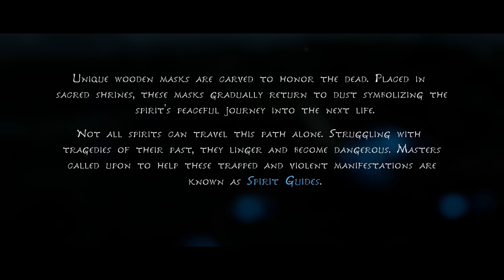Kena: Bridge of Spirits First 20 Minutes 4K Gameplay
Kena: Bridge of Spirits is a gorgeous-looking game especially in 4k. Here are the first 20 minutes on the PlayStation 5 which showcases Kena's staff in action, meeting adorable Rot creatures, and learn about the world. We explore the opening area, find treasures, solve a puzzle, and fight our way through some enemies to embark on our journey.

In Bridge of Spirits, you play as Kena, a spirit guide on a personal quest that sees her stumbling upon a deserted village. The village and its surrounding areas are full of the spirits of the people who once lived there, many of whom can't move on as a result of their individual traumas. Kena's goal lies beyond the village, but she'll only be able to reach it if she helps the spirits she encounters.

Kena: Bridge of Spirits is a third person action-adventure game created by Ember Lab. You'll play as Kena, a young spirit guide who uses her magical abilities to help deceased people move from the physical to the spirit world.

Kena Bridge of Spirits releases on PlayStation 4, PlayStation 5 and PC through the Epic Game Store on September 21, 2021.